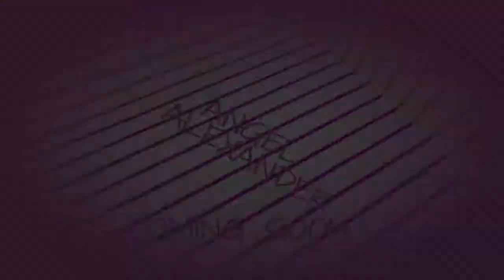XWP Raw #2 Part 2: Majestic Attractions vs Team Bring It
Majestic Perkins and 'The Feature Attraction' Scott Logan team for the first time ever to face the XWP Tag Team Champions DoggyDog and Arrow

Song's used:
Stone Cold Theme Song
Eric Young WWE Theme Song
Gargano/Ciampa WWE Theme Song
Bobby Roode WWE Theme Song